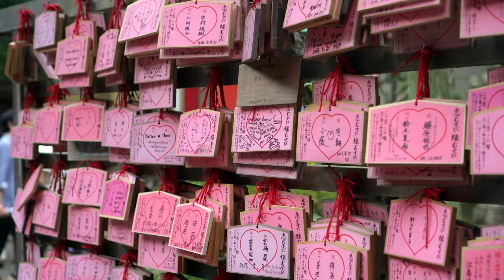A Day In Enoshima ｜ 日本の旅 ー 江ノ島編 【4K】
A video shot during a day trip in Enoshima and Kamakura.
Filmed at Enoshimas well visited locations such as:

Enoshima Jinja - 江島神社
Enoshima Aquarium - 江ノ島水族館
Enoshima Cave - 江ノ島岩屋

【Equipment】
Camera: Sony a6300
Lens: Sony SEL 35mm f/1.8 OSS
Editor: DaVinci Resolve 12